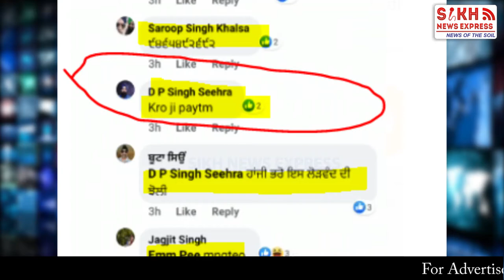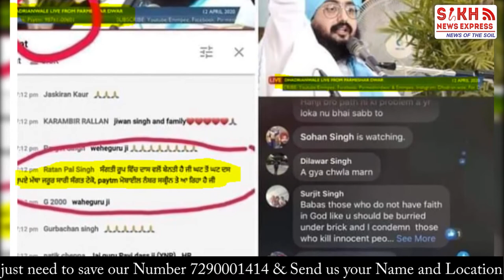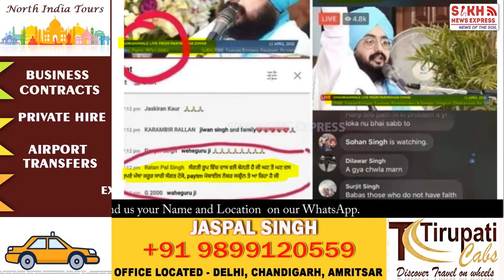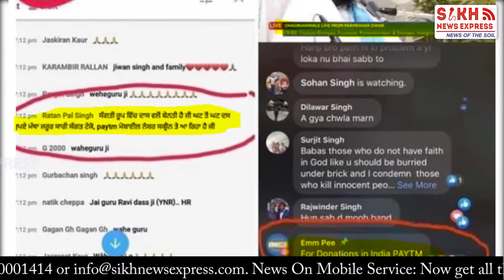ਅੱਪਗ੍ਰੇਡ ਸਾਧ ਹੁਣ ਬਣਿਆ ਡਿਜੀਟਲ ਮੰਗਤਾ, ਕਮਾਈ ਦਾ ਲੱਭਿਆ ਨਵਾਂ ਜਰੀਆ, ਸੋਸ਼ਲ ਮੀਡੀਆ ‘ਤੇ ਪੈ ਰਹੀਆਂ ਲਾਹਨਤਾਂ | SNE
ਅੱਪਗ੍ਰੇਡ ਸਾਧ ਹੁਣ ਬਣਿਆ ਡਿਜੀਟਲ ਮੰਗਤਾ, ਕਮਾਈ ਦਾ ਲੱਭਿਆ ਨਵਾਂ ਜਰੀਆ, ਸੋਸ਼ਲ ਮੀਡੀਆ ‘ਤੇ ਪੈ ਰਹੀਆਂ ਲਾਹਨਤਾਂ || Punjab Wire ||  SNE